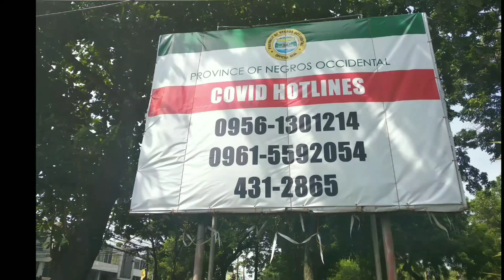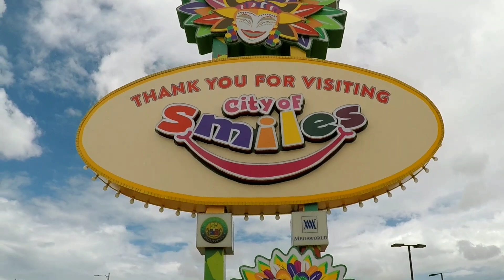Hotels Closed / BACOLOD CITY PHILIPPINES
Two of Bacolod Cities biggest most well known hotels have closed down until further notice due to financial reasons caused by the epidemic. Is this a sign of a coming recession